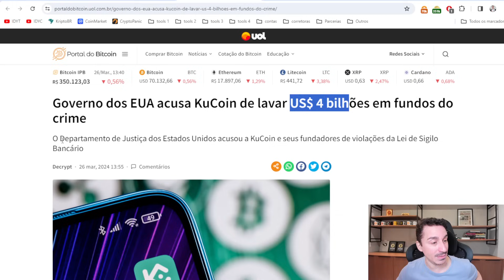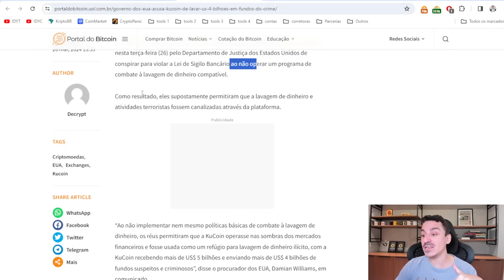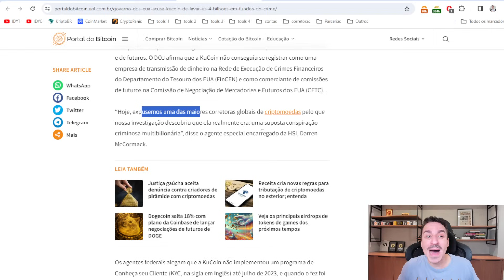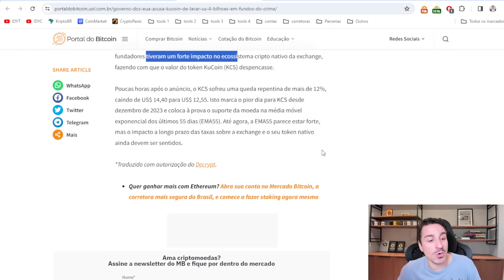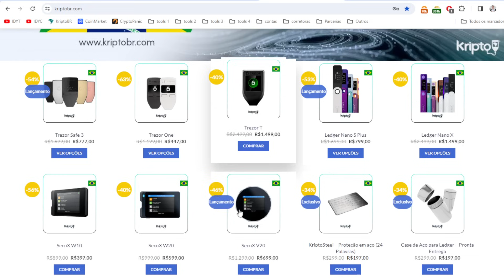Governo dos EUA acusa KuCoin de lavar US$ 4 bilhões em Criptomoedas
A exchange de criptomoedas KuCoin e dois de seus fundadores foram acusados pelo Departamento de Justiça dos Estados Unidos de conspirar para violar a Lei de Sigilo Bancário ao não operar um programa de combate à lavagem de dinheiro compatível.
KriptoBR - Revenda Oficial América Latina
Curso Bitcoin e Criptomoedas do Básico ao Avançado